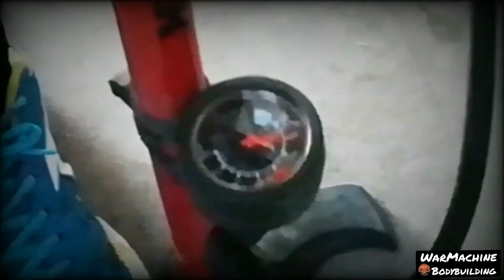Allenamento senza pesi con TRX per Dorsali, Bicipiti, Deltoidi posteriori /workout TRX by Warmachine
Salve Raga...
Supportate il canale Iscrivendovi,  accendendo la campanella delle notifiche e mettendo un Bel like👍grazie.
UN ABBRACCIO FORTISSIMO by
WARMACHINE BODYBUILDING dal
GARAGE GYM
Support music and artist :

1)music: Nowadays ( by Teo Laza).

2)music: spektrem (by Shine release NCS).

2)music: Best of me (by Neffex).